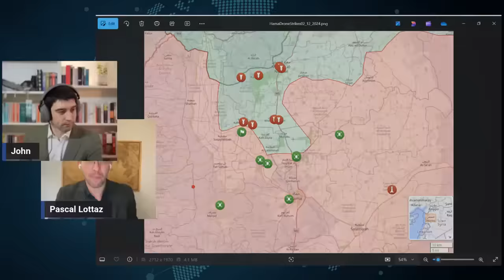Siria: ¿Por qué se está derrumbando AHORA? | Podcast de Análisis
Después de años de relativa calma, el campo de batalla sirio está cambiando de forma el mismo día en que se ha anunciado el alto el fuego en el Líbano. ¿Qué está pasando? Únete a nosotros en nuestro primer episodio del Podcast de Estudios de Neutralidad con Pascal y John.

Produced by: Neutrality Studies
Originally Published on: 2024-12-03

This video is owned by this channel.